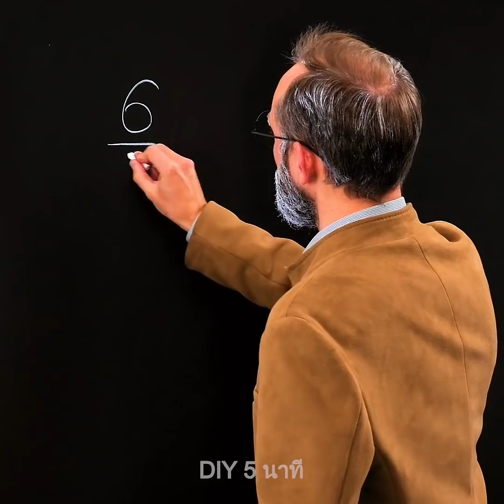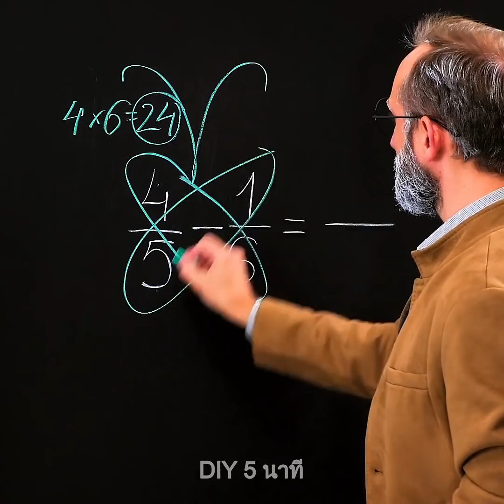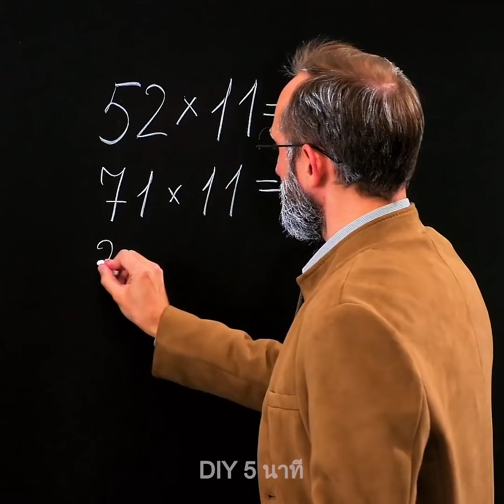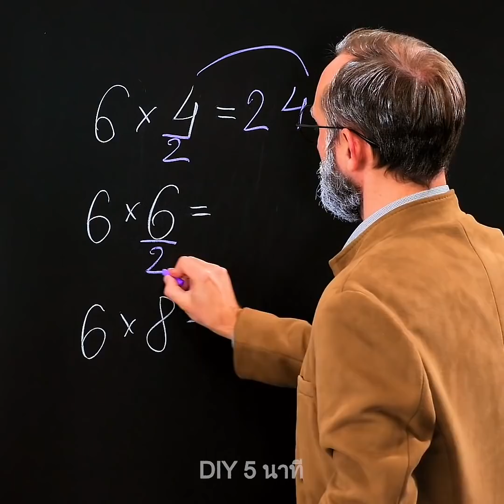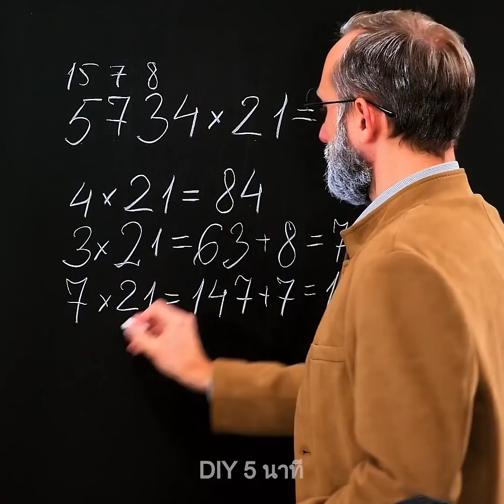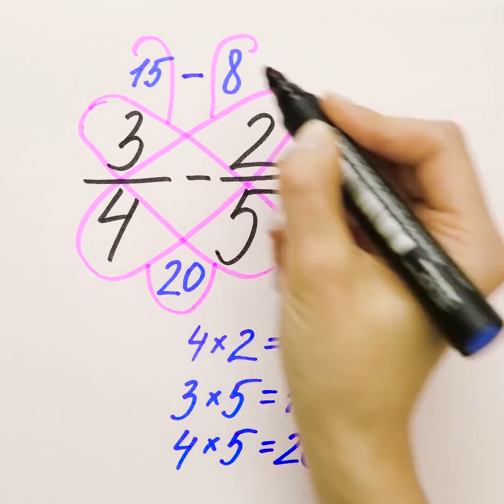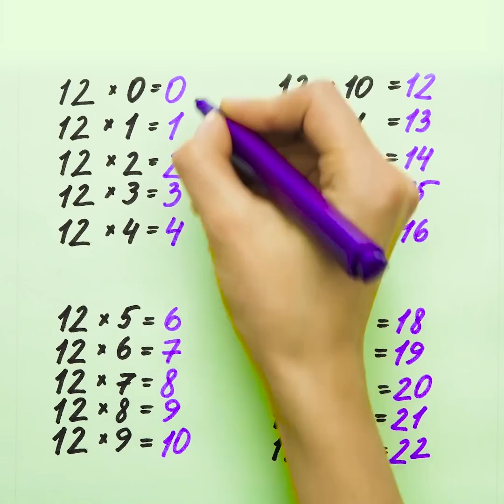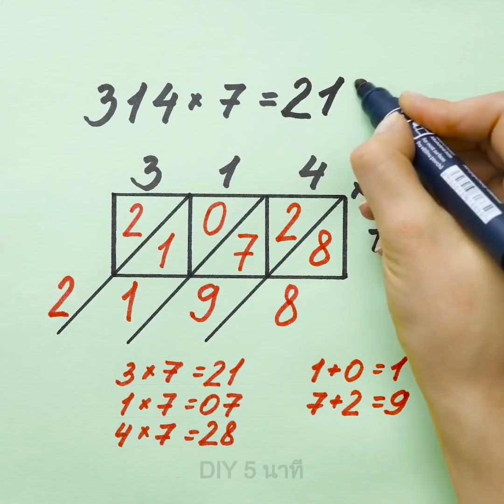30 ทริคทางคณิตศาสตร์ที่เป็นประโยชน์เพื่อเป็นนักเรียนดีเด่นของครูคุณ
ทริคทางคณิตศาสตร์ที่เรียบง่าย

นักเรียนจะต้องรักวิดีโอนี้ เพราะเรานำทริคการคิดเลขที่จะช่วยเร่งทักษะการคิดเลขของคุณมาแบ่งปัน ไอเดียทั้งหมดนี้ง่ายมากจนถึงขั้นดูเหมือนเวทมนตร์เลยล่ะ
ทริคคิดเลขแรกจะแสดงให้เห็นว่าคุณจะคูณเลขด้วยการใช้นิ้วอย่างไร ใช่ นี่ไม่ได้ล้อเล่นนะ และวิธีการนี้ยังใช้กันมานานหลายศตวรรษแล้ว เป็นวิธีที่เจ๋งไปเลยล่ะุถ้าคุณไม่มีเครื่องคิดเลขหรือโทรศัพท์มือถืออยู่กับตัว เป็นวิธีที่ดีสำหรับนักเรียนที่เพิ่งเคยเรียนการคูณเลขครั้งแรก และขั้นตอนนี้ยังใช้ได้ผลทั้งกับแม่หก เจ็ด แปด เก้า และสิบ
ทริคต่อไปเป็นเรื่องเกี่ยวกับการคูณแม่ 11 และเป็นหนึ่งในทริคที่ง่ายที่สุด เพราะคุณไม่จำเป็นต้องคูณ แต่ให้เติมเลขอย่างเดียว ดูวิดีโอจนจบ เพื่อพบกับขั้นตอนนี้ได้เลย!
ทุกคนอยากได้เกรดดีขึ้น และบางครั้งก็เลือกที่จะทำคะแนนดีๆ ถึงการโกงข้อสอบก็ยังเป็นเรื่องไม่ดี แต่ก็มีข้อดีที่สำคัญมากอยู่ คุณจะได้เรียนรู้ข้อมูลระหว่างที่ทำโพยข้อสอบ พูดอีกอย่างหนึ่งคือ ขั้นตอนนี้ก็เหมือนกับการจดโน้ตเลยแหละ อีกหนึ่งประโยชน์ที่ได้ก็คือ เป็นกระบวนการที่ต้องอาศัยความคิดสร้างสรรค์อย่างมาก ความคิดสร้างสรรค์มีความสำคัญมาก เพราะจะช่วยให้คุณมองสถานการณ์ต่างๆ ในมุมมองที่สดใหม่ และหาทางแก้ปัญหาที่คาดไม่ถึงกับปัญหาทั่วไปได้ ดูวิดีโอนี้เพื่อหาวิธีการโกงด้วยการใช้ไม้บรรทัดหรือยางลบกัน

TIMESTAMPS:
00:09 ทริคคิดเลขสำหรับเด็กขี้เกียจ
01:50 คูณด้วยนิ้วคุณ
05:29 วิธีโกงข้อสอบ
06:23 ขั้นตอนแบบ "ผีเสื้อ"